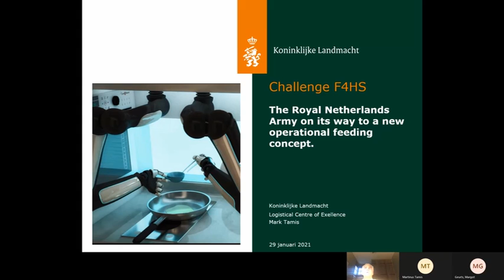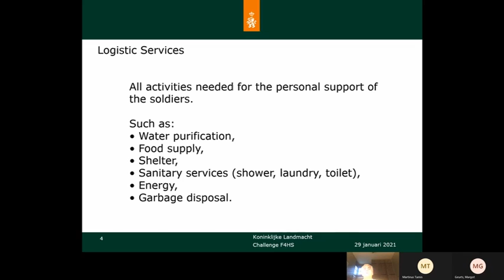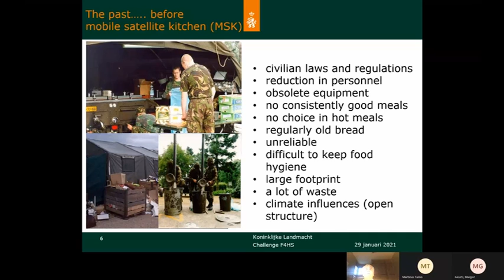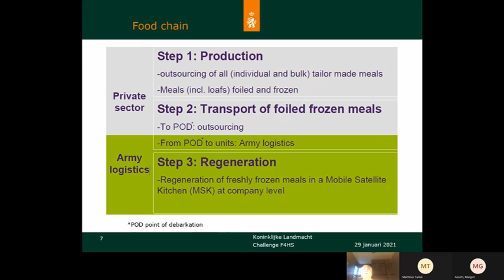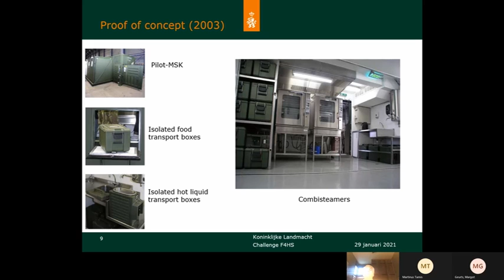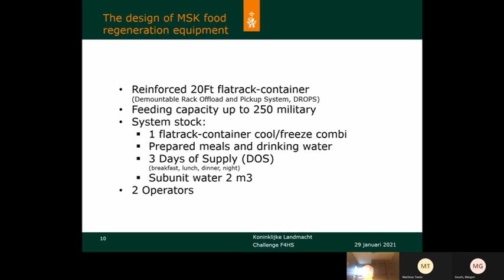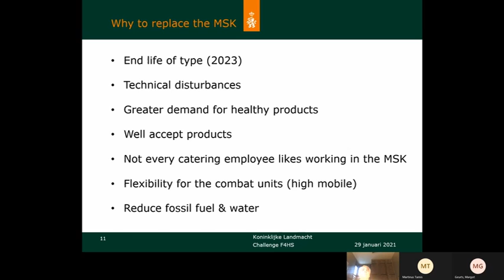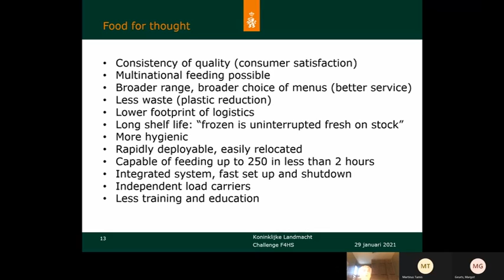MSK: Logistics and the future food concept // F4HS